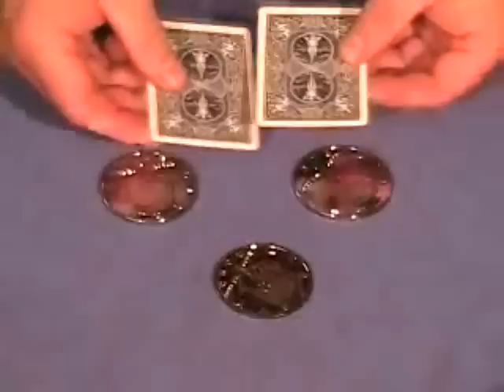Lightning Strike Deck & Coin Set!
Two cards from a deck are shown on both sides.
Then in a quick 1, 2, 3, 4 count produce
four jumbo half dollars from between the cards.
The High Polished Chrome coins nest together. Coins and deck gimmick offer other possible routines. Cards can be shown front and back throughout the routine.

Hand made deck gimmick keeps the
coins hidden until you need them.

Bicycle Cards